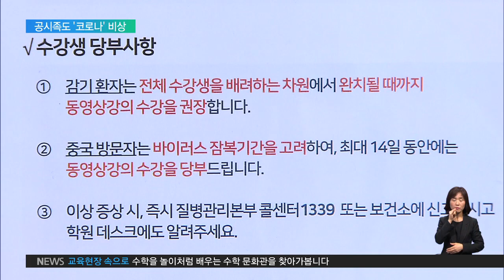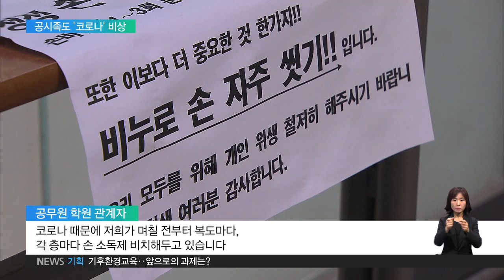2020.02.06 "코로나 때문에 시험 못 보면…" 공시족 비상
서울 노량진의 한 공무원 학원.
마스크를 쓴 채 공부하는 수험생들이 적지 않습니다.
조그마한 기침 소리에도 예민한 반응을 보입니다.

인터뷰: 공무원 시험 준비생
"기침하고 그러면 좀 아무래도 눈치가 보인다고 해야 되나 서로 좀 조심하는 것 같아요."

신종 코로나 바이러스 감염증이 확산되면서 공무원 시험을 준비하는 공시생들의 불안감도 커지고 있습니다.
당장 이번 달 22일에 9급 법원직 시험을 시작으로 3월과 4월, 줄줄이 공무원 시험이 예정돼 있는데 코로나 바이러스에 감염될 경우 시험 준비에 큰 차질이 생기기 때문입니다.
일부 수험생들은 아예 학원에 나오지 않고 집에서 공부하기도 합니다.

"좀 불안하긴 하죠. 혹시나 밀폐된 공간에서 오래 공부하다 보니까 더 옮기도 쉬울 것 같고…"

학원들도 코로나 바이러스를 차단하기 위해 촉각을 곤두세우고 있습니다.

인터뷰: 공무원 학원 관계자
"코로나 때문에 저희가 며칠 전부터 복도마다, 각 층마다 손 소독제 비치해두고 있습니다. 교실에서 재채기 같은 것 그런 경우에 손으로 가리고 하라고 당부 드리고 있고요."

문제는 코로나 바이러스 확진자가 되거나 자가 격리됐을 때 시험을 제대로 볼 수 있느냐는 겁니다.
해당 기관에선 격리 시험 등 대책을 검토하는 것으로 알려졌지만 현재까지 구체적으로 확정된 것은 없어 수험생들의 걱정이 깊어지고 있습니다.

EBS 뉴스 오승재입니다.